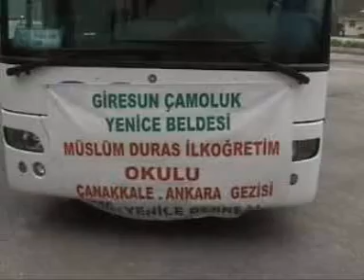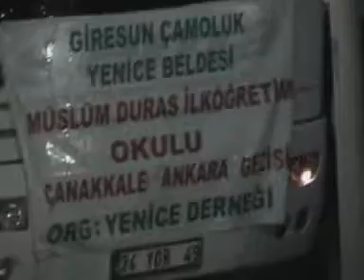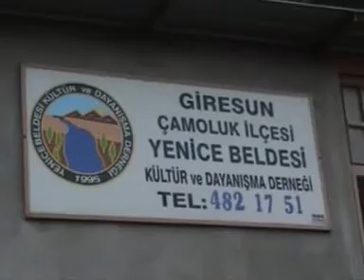ÇAMOLUK YENİCE KÖYÜ MÜSLÜM DURAS İ.Ö.OKULU ÇANAKKALE GEZİSİ - 1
Giresun İli Çamoluk İlçesi Yenice Köyü

GİRESUN ÇAMOLUK YENİCE KÖYÜ  Videosu

Videolarınızı paylaşmak için email atınız.